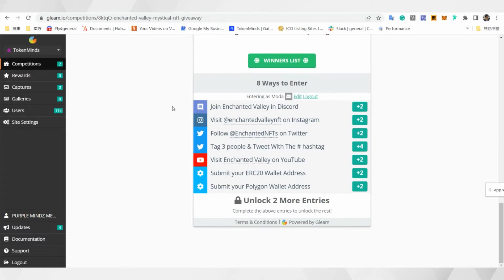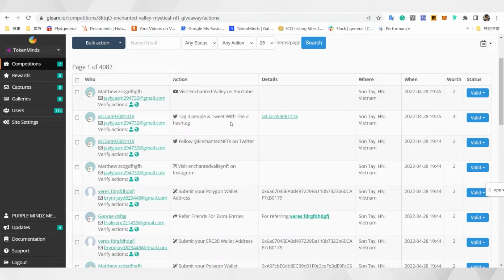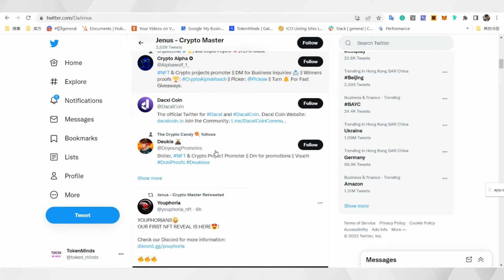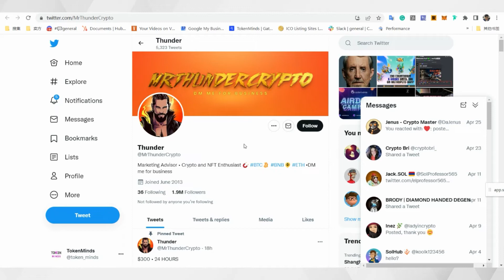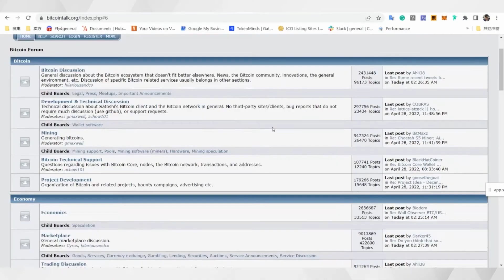Crypto & NFT Community Growth Strategies – Crypto Business Show Episode 14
This episode shares on how to grow NFT and crypto communities.

00:10 Rob intro
01:00 Anchor about airdrop promotion
03:20 Anchor on establishing relationship with other project
05:00 Anchor about crypto and NFT influencers
06:20 Anchor about the importance of high quality content
07:30 Rob closing word